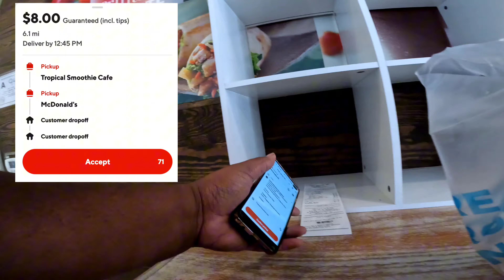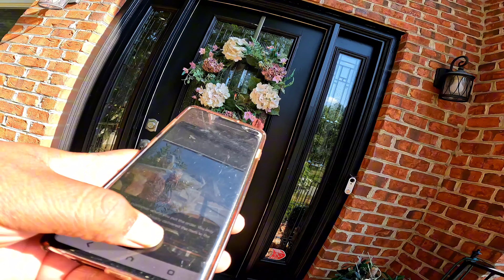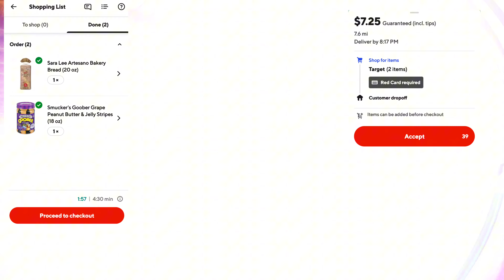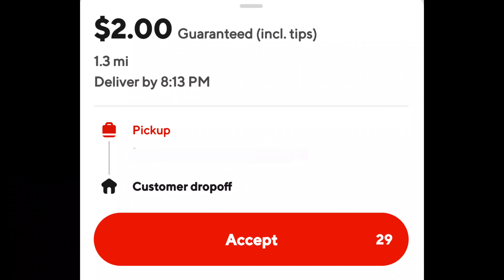Life Of A Gig Worker Ep.2 | Hitting My Goal By Any Means Necessary! I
Today's episode of life of a gig worker I'm hitting my goals by any means necessary. I was able to make $200 even though it was slow  I made it happen.